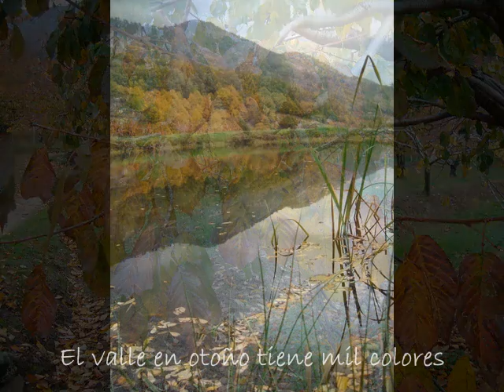Extremadura: Valle del Jerte en otoño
En noviembre del 2009 pasamos un delicioso fin de semana acompañados por Fernando Y Choni que nos descubrieron un valle diferente al que habíamos visto en primavera con los ciruelos en flor. Ahora se trataba de cambiar el blanco por los mil colores del otoño. Sencillamente precioso